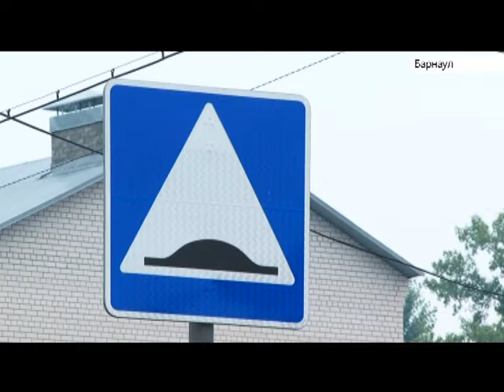Выпуск новостей в 6:20, 26 июля